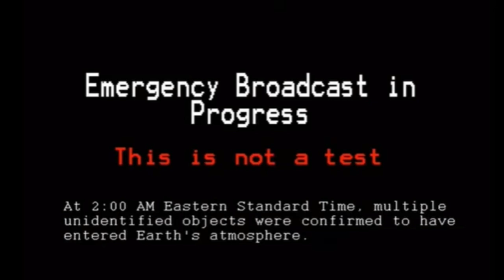Invasión ALIEN en la Isla del Encanto 🛸 Evidencia y Testimonio Exclusivo 🛸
¡Bienvenidos a un fascinante viaje a través de los cielos misteriosos y los avistamientos de Objetos Voladores No Identificados (OVNIs)! En este emocionante video, exploraremos casos documentados de avistamientos inexplicables que han dejado perplejos a expertos y entusiastas por igual.

🦴 Evidencia arqueológica 🦴
Visitamos una gruta con tallas indígenas muy sugerentes acerca de la visita de aliens ancestrales. ¡No te lo creerás!

🛸  Avistamientos 🛸
Descubriremos una serie de intrigantes incidentes que han desconcertado a la comunidad científica. A través de material inédito, exploraremos avistamientos  que desafían nuestra comprensión convencional de la realidad. ¿Qué hay detrás de estas apariciones en el cielo? ¿Son visitantes de otras galaxias, fenómenos naturales desconocidos o tecnologías secretas?

🔍 Perspectiva Personal 🔍
Tendremos el privilegio de escuchar directamente de un testigo presencial de de estos avistamientos. Nos sentamos con IVAN, quien compartirá su asombrosa experiencia de estar frente a frente con un OVNI. ¿Cómo cambió su perspectiva sobre la vida en la Tierra y más allá?